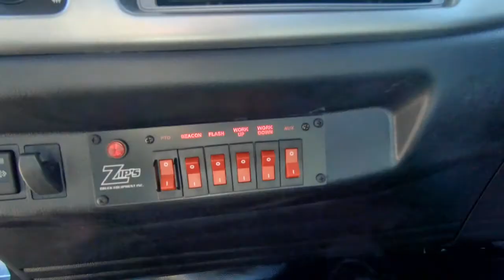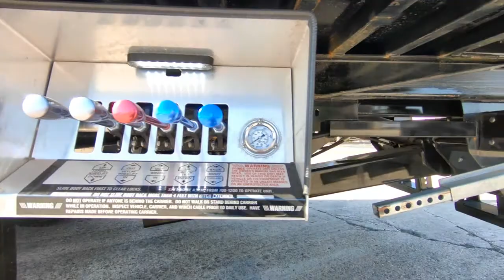*SOLD*15209 - 2019 Century 21' 6" Steel Carrier, Hino 258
Stock #15209    VIN: 5PVNE8JN4K4S50935

SPECS:
Air Conditioning/Air Compressor/Air Dryer, AM/FM/CD Stereo Radio, Cloth Air Ride High Back Driver Seat w/RH Arm Rest, Cloth 2 Man High Back Passenger Seat, Power Windows, Cruise Control/Tilt Wheel, Rubber Flooring, Chrome Bumper/Grille, Front Tow Hooks, Power/Heated/Lighted Swing Out Mirrors w/Convex Mirrors, LH 50 Gallon Aluminum Fuel Tank, Cab Roof Marker Lights, Allison 7 Year/Unlimited Miles Per Terms,

Body Features:
SN 215C10S-03084-HA18
10 Series
Flat Tie Bar
Punched Stake Pockets
Removable Steel Side Rails
Deck Centered Key Slot Package
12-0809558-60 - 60" Tall Deck Mounted Cab Guard
SUSD482024 - R.C. 48" x 24" x 20" Steel Toolbox w/Stainless Steel Door
ZP-TBSD-4824 - Zip's Built Sliding Drawer System
TALAMAR ALL SEASON - Talamar All Season Hydraulic Oil
9-Wire Loop - Deck Loop Harness
LCG12/168000WC - Standard Worm Winch 8,000#
LCGWCMS - Manual Shift Winch Clutch
11-8LUG7 - B/A G70, 5/16" V-Chain Assembly
RS380006-1 - Qty. 2, Rim Sling Synthetic Ropes, 3/8" x 6', Purple 3,500# WLL
38-KIT100 - Tie Down Kit
11-6LUG10G7 - Grade 70, 5/16" x 10' J-Chains
JFOZAAAA - Whelen Justice Service 62" LED Lightbar
6-HINO-2 - 6 In Dash Switch Panel
ZIP-30 - 30" Zip's Mudflaps
ZIP-10LED - Safety Tow Light Kit w/2 4" Round LED Sealed Beam Lights In Rubber Housing, 30' Cable, Box & CR-6 Plug
NH8495 - Full Wheel Simulator Set
068-798 - Qty. 3, Sturdy Heavy Duty Fluorescent Orange Triangles
SY250RC - 2# 8oz, Rechargeable Dry Chemical Fire Extinguisher